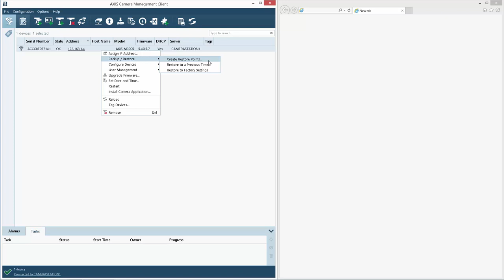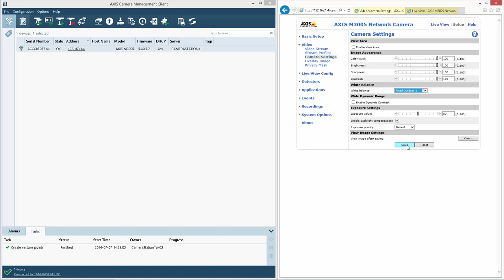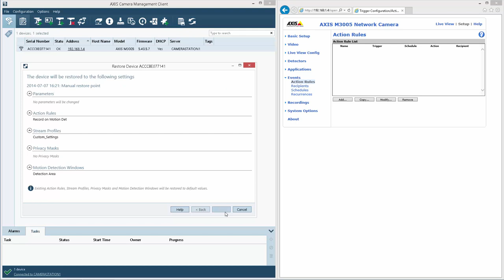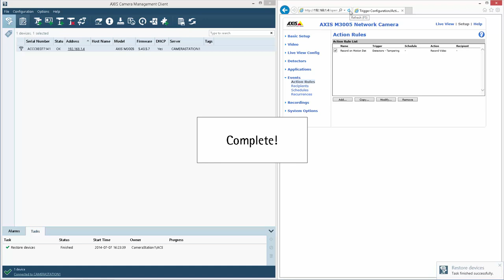AXIS Camera Management – Restore points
This video shows how to revert the device configuration to its previous settings.